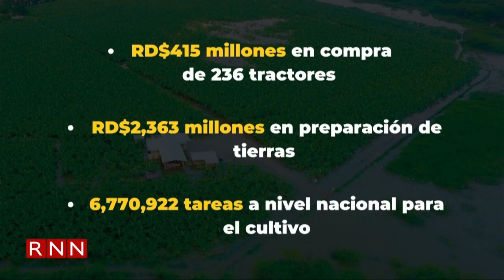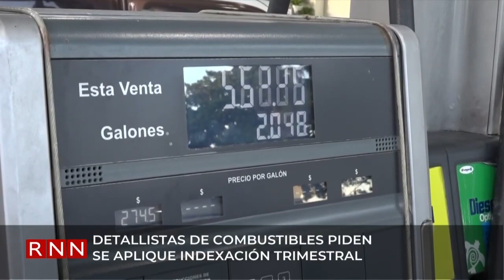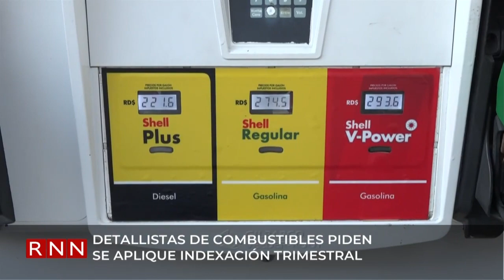Gobierno ha invertido RD$83,918 millones en el sector agrícola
La actual gestión gubernamental ha invertido RD$83,918 millones de pesos en el sector agrícola, para garantizar la producción de los principales productos de consumo masivos de la canasta familiar.